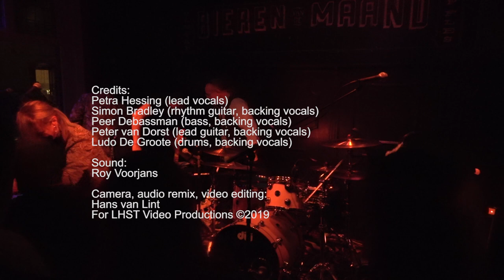HESSING - Strong Arm of the Law @Café De Bruine Pij Breda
HESSING @Café De Bruine Pij Breda, The Netherlands (17MRT2019)
Petra Hessing (bekend van The Voice of Vlaanderen) samen met haar band onder de naam HESSING gaven een optreden in een afgeladen Café de Bruine Pij Breda.

Sound:
Roy Voorjans